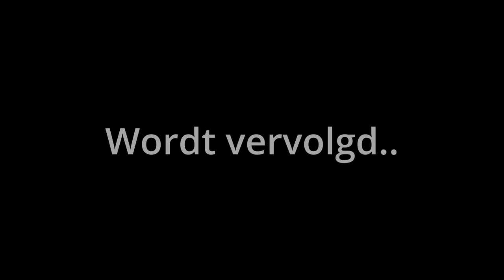Wij Worden Sterker! | Minecraft: From The Shadows [4]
In deze aflevering worden Moik & Fabio verrast door een wolk van de geïnfecteerden en stoppen deze wolk zo snel mogelijk, daarnaast komen zij ook Weeping Angels tegen.. Later verzamelt Fabio onderdelen van een sterk wapen die de geïnfecteerden zullen weg jagen, zal dit goed aflopen? Denk het wel..

Deze aflevering is geïnspireerd door ​⁠@kihec007.